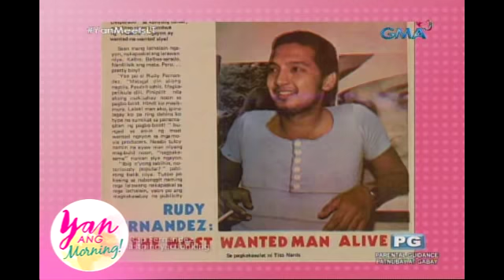Yan Ang Morning!: Lorna Tolentino with "DaBoys"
Mapapasarap ang kuwentuhan at kamustahan nina Marian Rivera kasama sina Ms. Lorna, Rap, at Renz Fernandez.

Watch ‘Yan Ang Morning!,’ ​weekdays ​on GMA, hosted by Marian Rivera and Boobay.